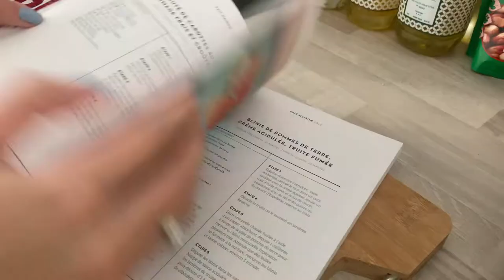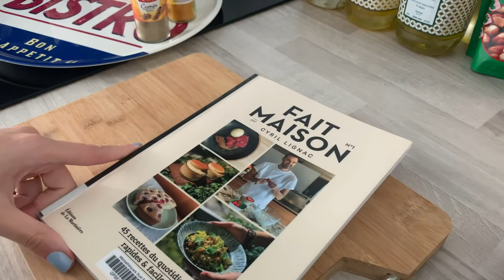Paris daily vlog: Lemon caviar (pearl), Cyril Lignac soup recipe, Ricotta cheese breakfast ideas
You may select the subtitles from the captions 💁‍♀️

Please turn on the BELL 🔔  to get a new upload notification.

Please get relaxed and enjoy watching my ordinary days.